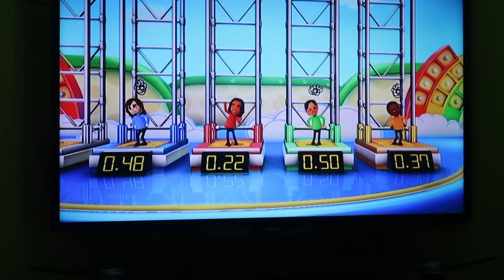Wii Party U TV Party Showcase 2.0 - Highway Rollers (Master Difficulty, 60fps) (Part 2)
In part 2 of this Wii Party U TV Party Showcase 2.0, I play Highway Rollers as Bowser whilst going against 3 CPU Miis on Master Difficulty.

This is by far one of the MOST DIFFICULT modes against the Master Miis because one unlucky roll can REALLY mess you up, even if you're dominating the minigames.